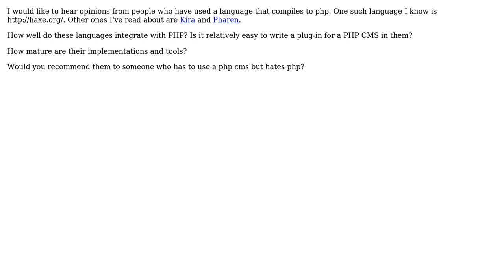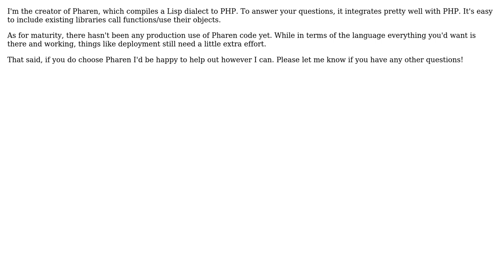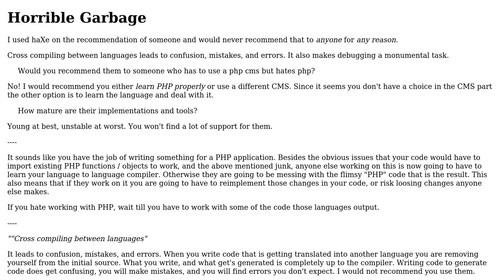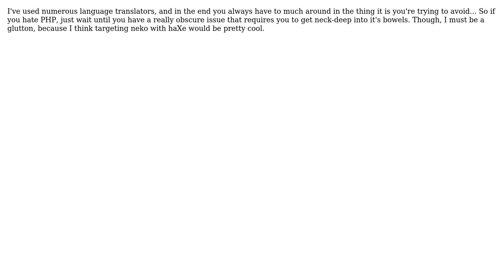Software Engineering: Your experience with haxe and other languages that compile to PHP?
With thanks & praise to God, and with thanks to the many people who have made this project possible! | Content (except music & images) licensed under CC BY-SA | Music | Images & others | With thanks to user Scriptor user red-dirt user Kim user Josh K user jdonaldson user Dan McGrath user dagnelies and the Stack Exchange Network Trademarks are property of their respective owners. You are responsible for your own actions.